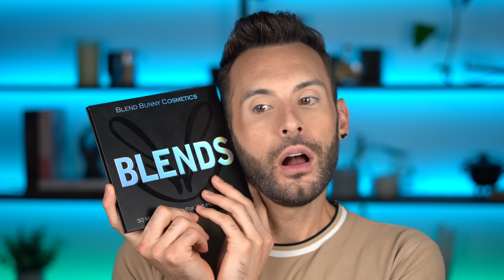Full Face Of INDIE Makeup! | Let's Do This!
VEVO: NADIVEVO